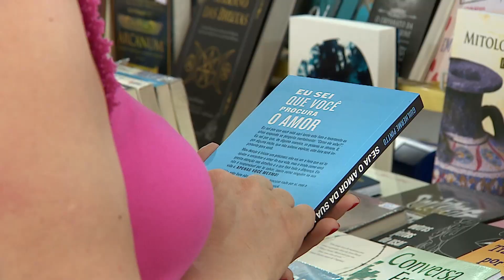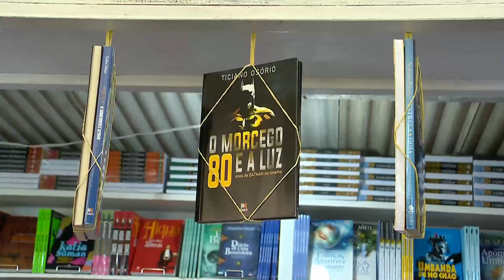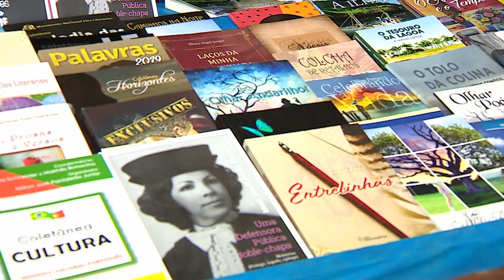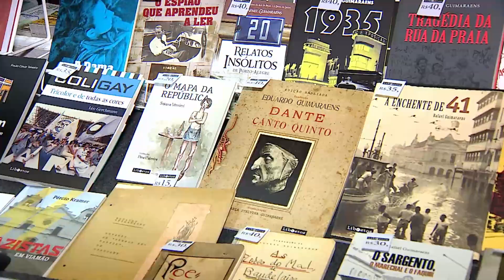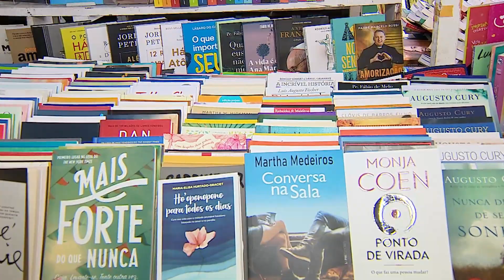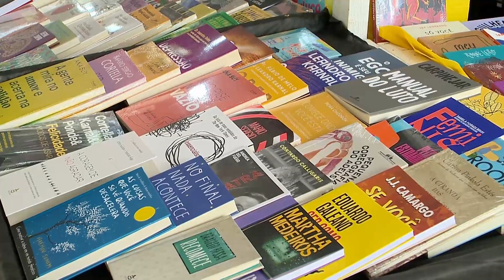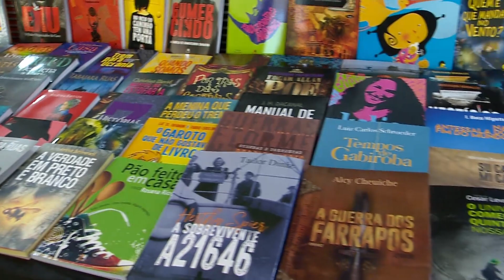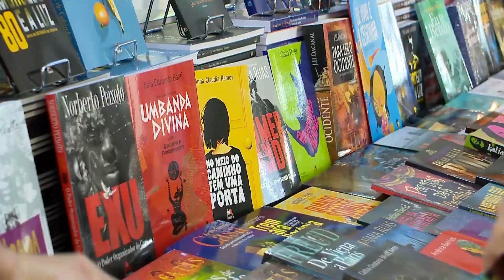Com a Câmara na Cidade 554 - 69ª Feira do Livro de Porto Alegre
Você também pode acompanhar a nossa programação pelos canais 11.3 da TV aberta digital e 16 da NET/Claro.